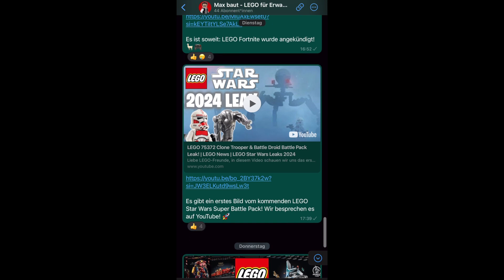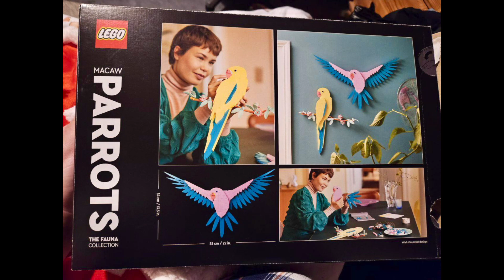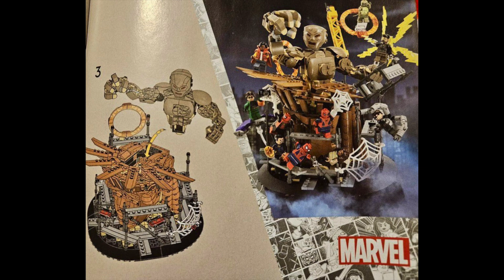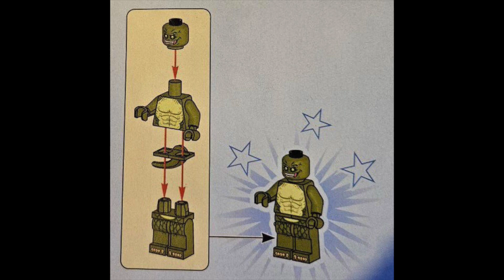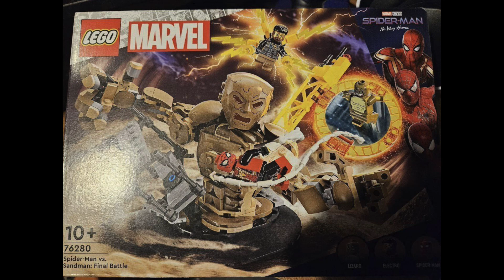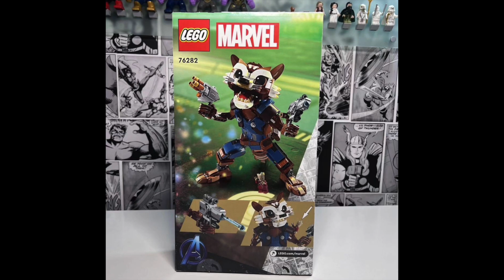Jede Menge neue LEGO Leaks: LEGO Marvel, Ideas, Ninjago, Icons! | LEGO News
Liebe LEGO-Freunde,
in diesem Video schauen wir uns die LEGO Leaks der letzten Tage an!